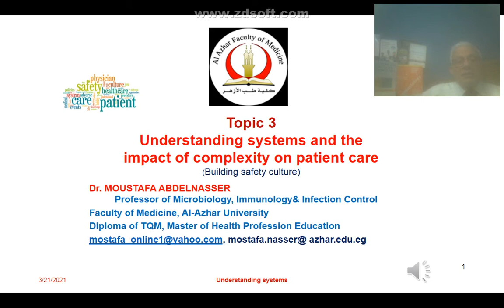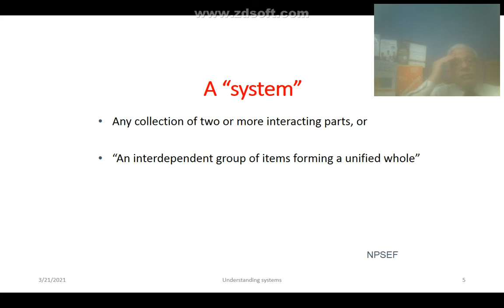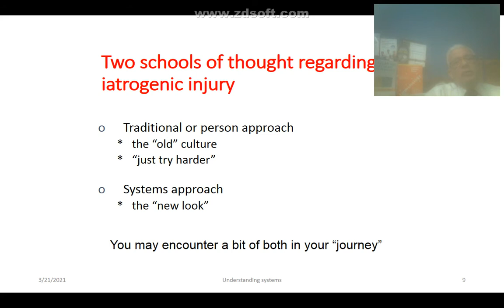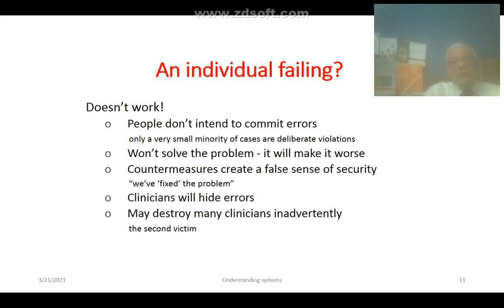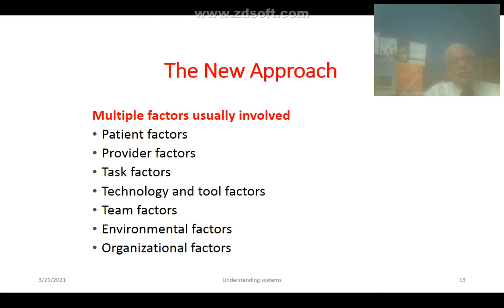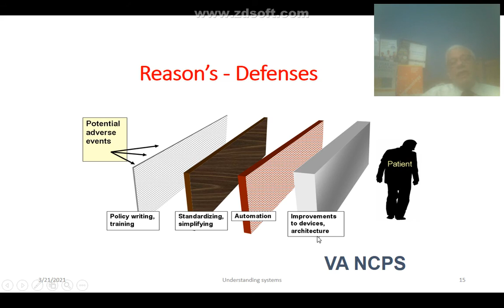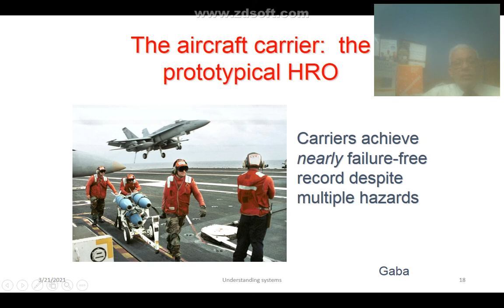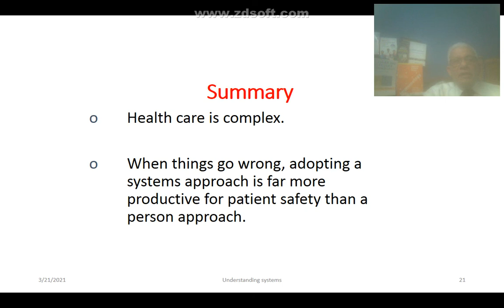Topic 3 Understanding System